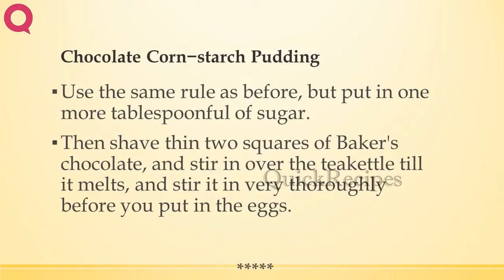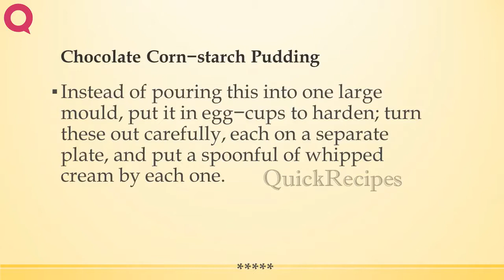Chocolate Corn starch Pudding | RECIPES TO LEARN | EASY RECIPES